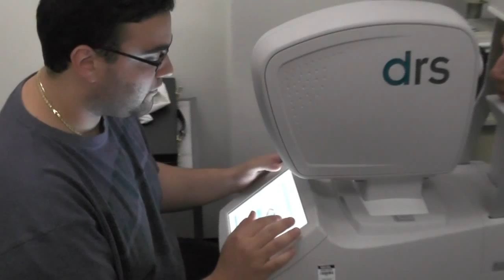Why Study Optometry at Flinders University?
Meet Lauren, a final year Optometry student at Flinders, and discover why she recommends the course.